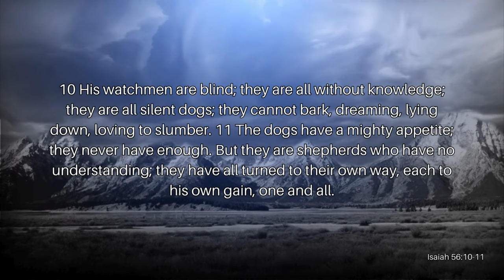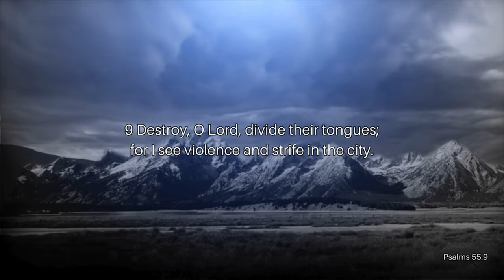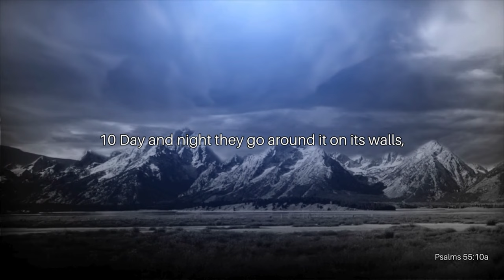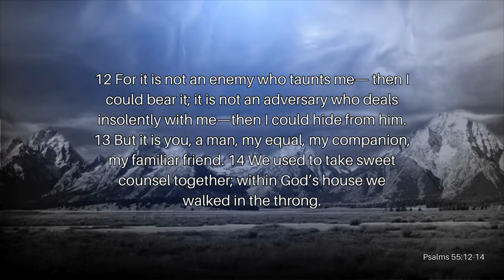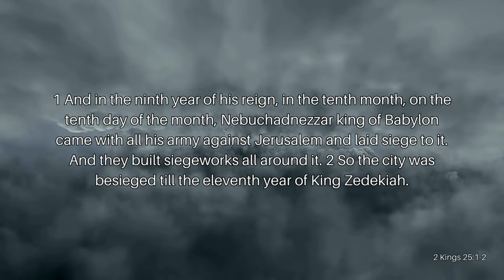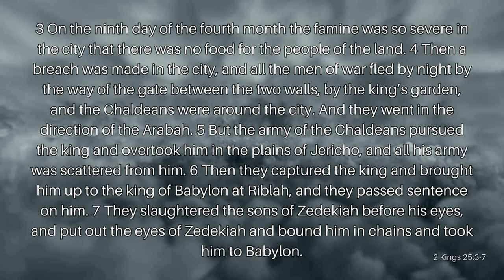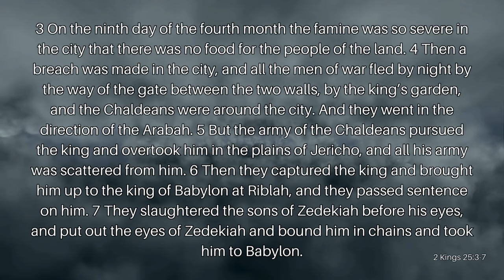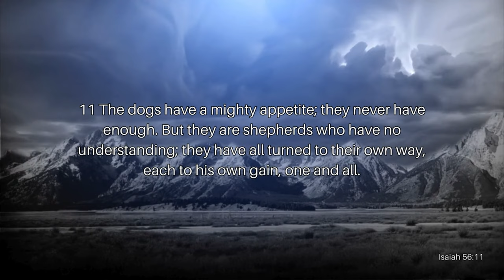Silent Watchers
In ancient Israel, there would be watchmen on the wall. The watchmen failed in their job and brought destruction upon the entire kingdom of Israel. Israel was taken captive first by Assyria, and then years later, Judah fell to Babylon. As the Church, we have a duty to our nation and people to be watchmen. If we fail, our fate will be no different than those of old who failed before us. Join Reverend Kenny Yates as he opens our eyes to the duties of a watchman on the wall in his message, Silent Watchers.

Verses Used:
Isaiah 56:10-11
Psalms 55:9
2 Samuel 17:1
Genesis 11:9
Isaiah 5:8
Psalms 55:10-14
2 Kings 25:1-7
Jeremiah 38:4-6
Matthew 23:35